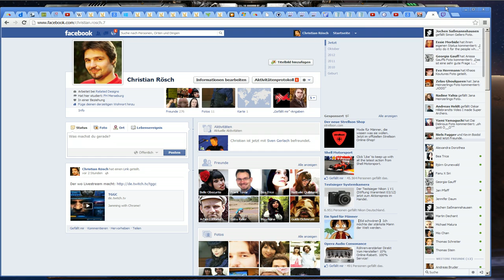StarCraft 2 - SC2 C++ Liga Ladder Spiele